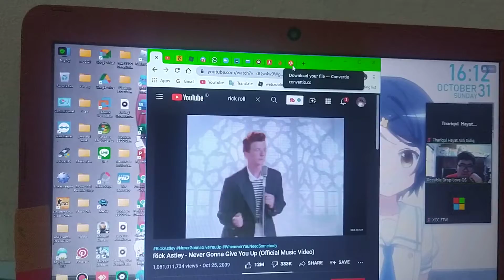Rickrolling my friends on zoom meeting